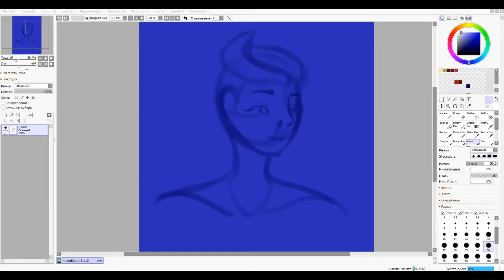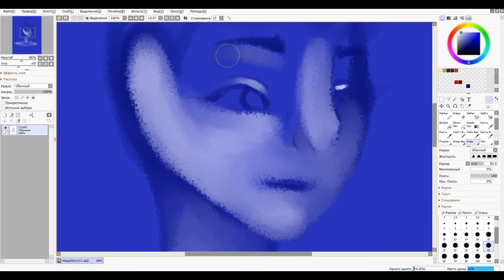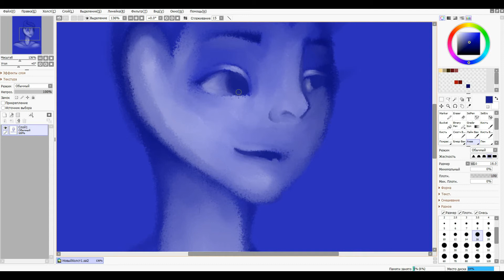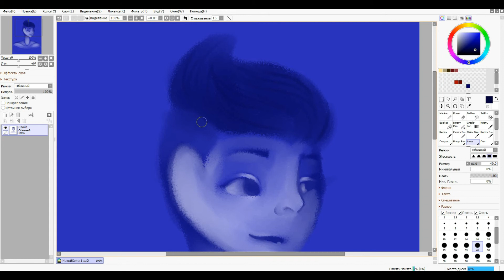speedpaint dark blue boy